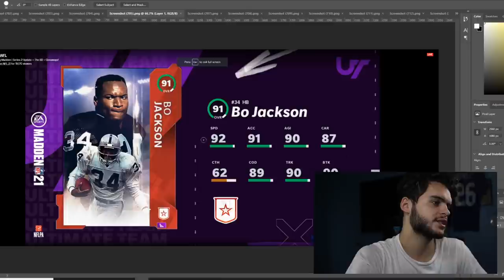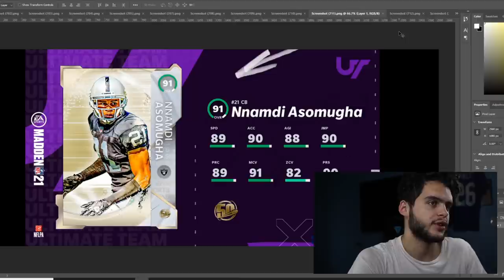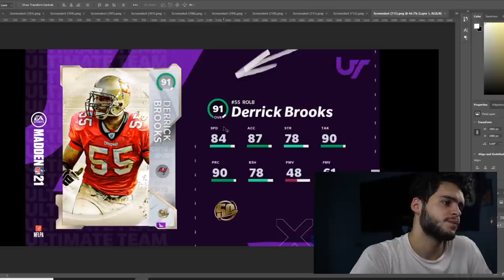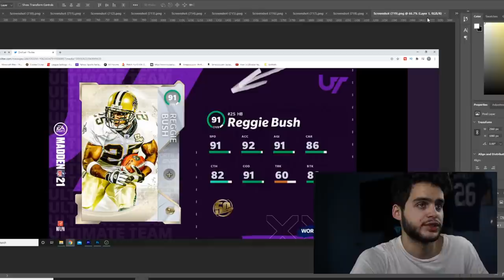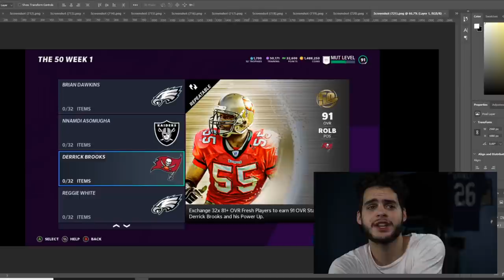THE 50 PROMO REVEALED! SERIES 2 IS HERE! INSANE 91 REGGIE BUSH! SERIES REDUX ARE BACK! | MADDEN 21